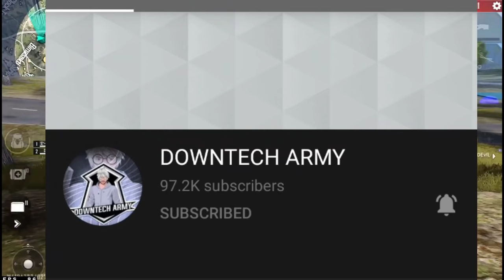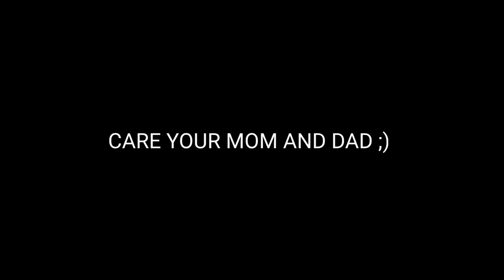HOW TO JOIN FREE FIRE REAL PARTNER PROGRAM 😱 || 100% REAL TRICK || GARENA FREE FIRE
FOLLOW ME ALL SOCIAL MEDIA HANDLES

➤GYAN - COPYRIGHT DISCLAIMER UNDER SECTION 107 OF THE COPYRIGHT ACT 1976 THE ALLOWANCE WAS MADE FIR ''FAIR USE'' FOR PURPOSE SUCH AS CRITICISM COMMENTS NEWS REPORTING TEACHING SCHOLARSHIP AND RESEARCH FAIR USE IS A COPYRIGHT LAW THAT WILL WILL OTHERWISH BE INFRINGING NOT-PROFIT EDUCATION OR PERSONAL USE IF YOU HAVE ANY PROBLEM CONTACT US WE WILL REMOVE OUR VIDEO DON'T GIVE HATE THANK YOU-

➤USE HASHTAG IN YOUR VIDEO

➤𝗖𝗛𝗔𝗡𝗡𝗘𝗟 .